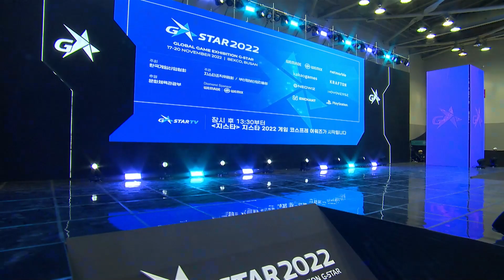[G-STAR 2022] 게임 코스프레 어워즈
2022 지스타 게임 코스프레 어워즈